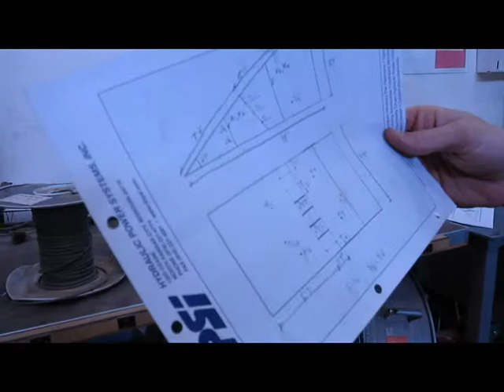Lab Tour | Civil & Environmental Engineering | University of Missouri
Lab tour in the soils lab at the University of Missouri, College of Engineering.